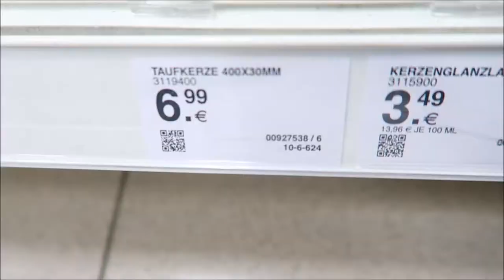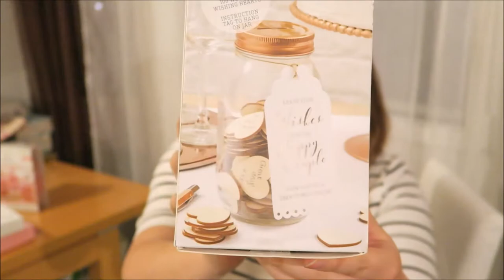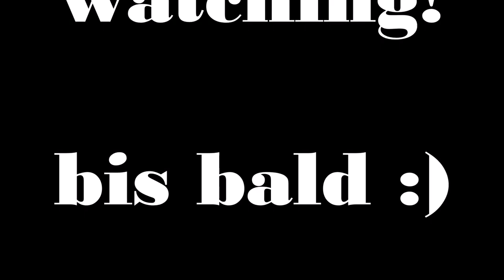Taufe on a budget HAUL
Die Vorbereitungen für die Taufe unserer kleinen Maus laufen... Ich habe mir einiges an Inspiration auf Pinterest geholt und hoffe ich kann diese Motivation an euch weitergeben!

Wishing Jar:

Eingekauft habe ich bei Müller Drogeriemarkt und in einem kleinen Partygeschäft :)

Freu mich auf eure Inspirationen :)

Rina